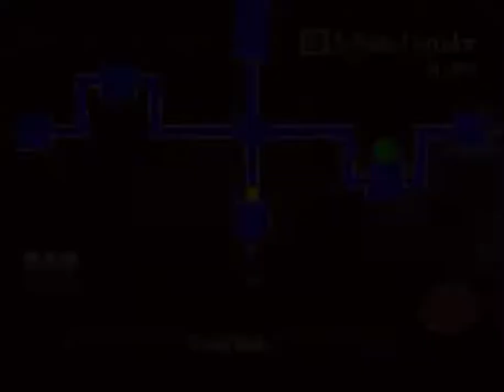Castlevania: Curse of Darkness – Part 50: Gameplay │ Backlogged Games